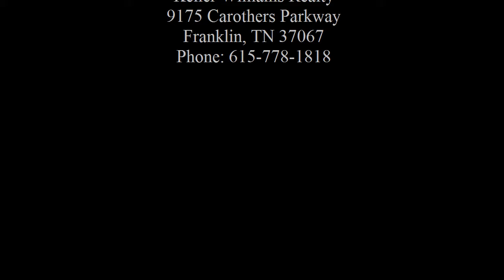Linda Post : - 1046 Weston Ct Brentwood ac1202021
Lansdowne